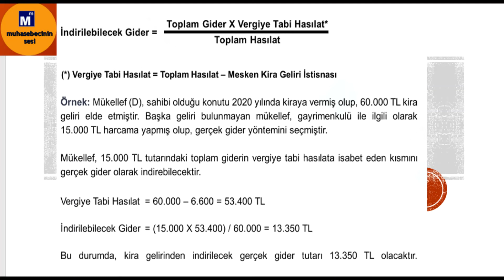KİRA GELİR VERGİSİ muhasebecinin sesi CEMİL NİZAM ATİLLA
Kira beyannamesi indirilecek giderler gelir vergisi ödemeleri nasıl yapılır